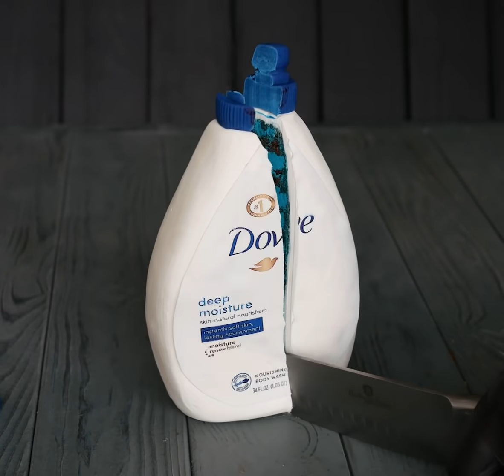Satisfying Hyperrealistic Illusion Cake Cutting Compilation #6